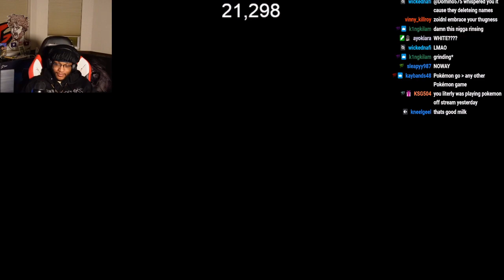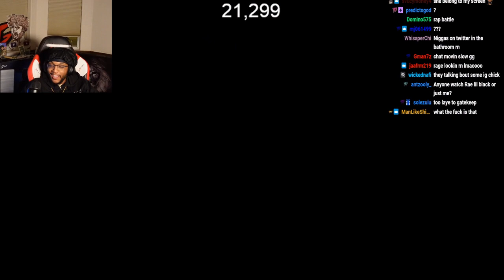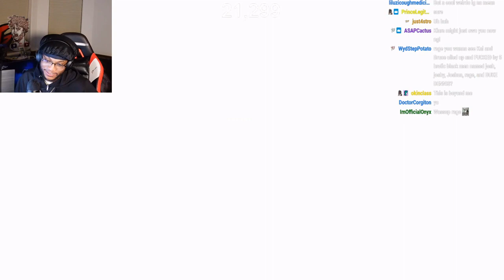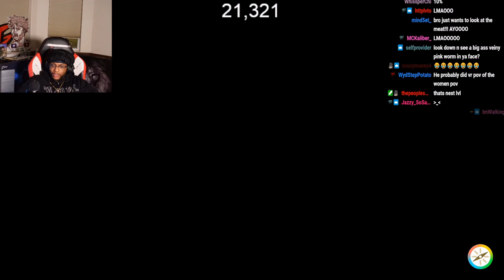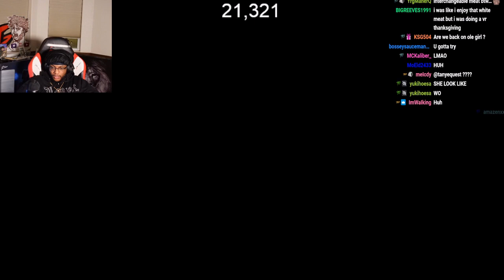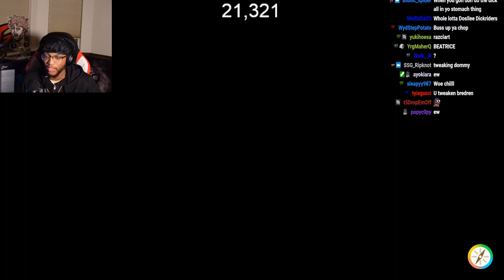Yourrage Plays Pokemon Scarlet Part 5